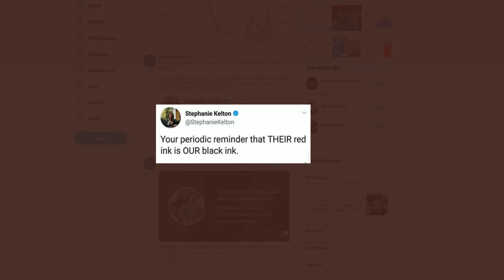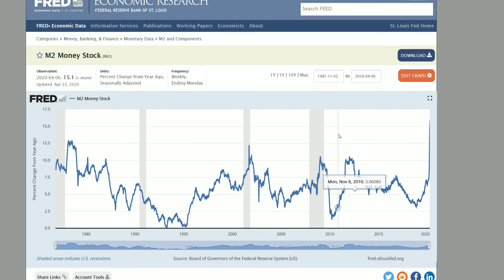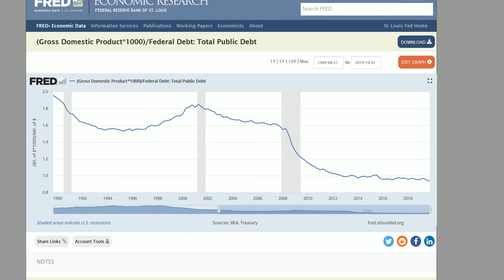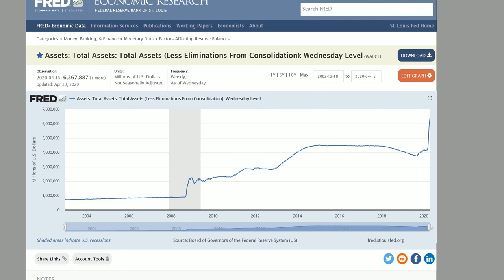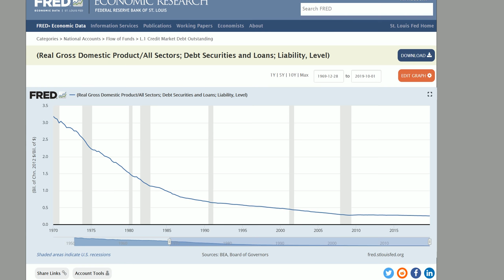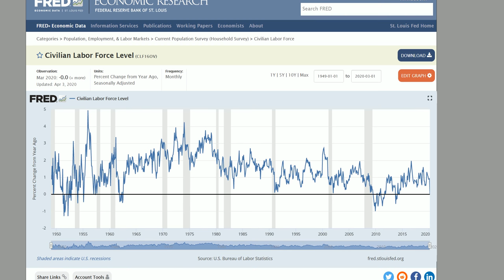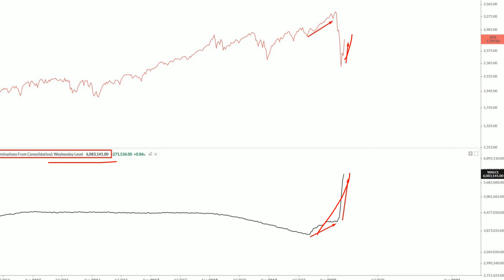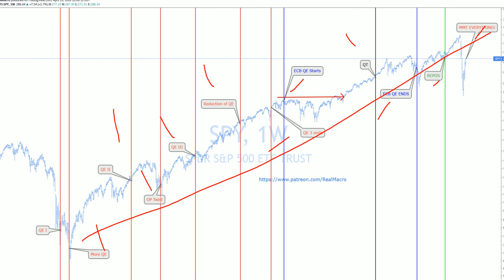Real Macro - MMT Claims $6 Trillion Is OUR Savings Are Wrong As You Will Find Out